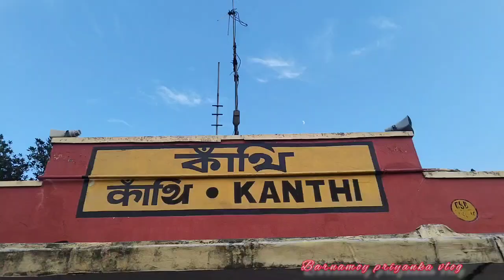Contai Nandanik club ||পূর্ব মেদিনীপুর কাঁথির সেরা দূর্গা পূজা প্যান্ডেল🙏কোনটাই নান্দনিক 2024❤সপ্তমী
Contai Nandanik club ||পূর্ব মেদিনীপুর কাঁথির সেরা দূর্গা পূজা প্যান্ডেল🙏কোনটাই নান্দনিক 2024❤ সপ্তমীতে কাঁথি প্যান্ডেল হপিং

BARNAMAY PRIYANKA VLOGSodgYcPFfdO-yZZ9